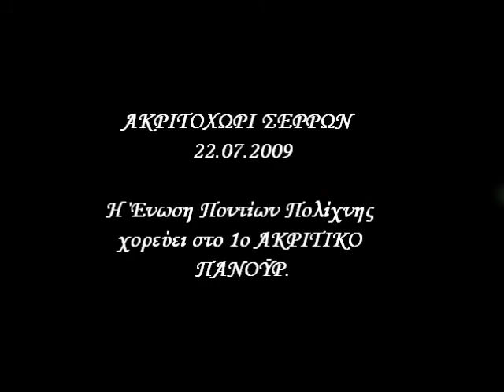Η ΕΝΩΣΗ ΠΟΝΤΙΩΝ ΠΟΛΙΧΝΗΣ ΣΤΟ ΑΚΡΙΤΟΧΩΡΙ (22.07.2009).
Η Ένωση Ποντίων Πολίχνης χορεύει στο 1ο ΑΚΡΙΤΙΚΟ ΠΑΝΟΫΡ του Συλλόγου Ακριτοχωρίου.
Το χωριό είναι χτισμένο στους καταπράσινους πρόποδες του όρους Μπέλλες και βρίσκεται σε υψόμετρο 130 μέτρων πάνω από τη θάλασσα. Από εκεί διέρχεται και το Διεθνές Μονοπάτι Ε4 - 6 που καταλήγει στη γέφυρα του ποταμού Στρυμόνα για να συνεχίσει ανατολικά. Το Ακριτοχώρι είναι πανελλήνια γνωστό για το Ιερό Ησυχαστήριο του Τιμίου Προδρόμου.
Όλοι σχεδόν οι κάτοικοι είναι ποντιακής καταγωγής από τις περιοχές Πάφρας και Σαμψούντας.